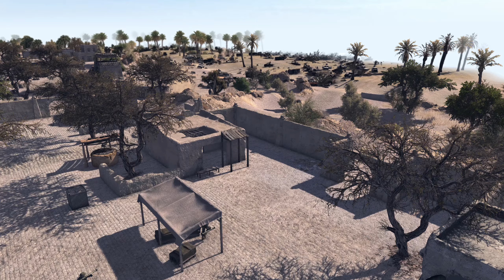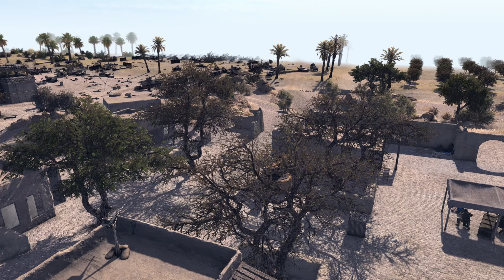US Desert Camp Attacked | Call to Arms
Call to Arms scenario. GRM relentlessly attack US base.